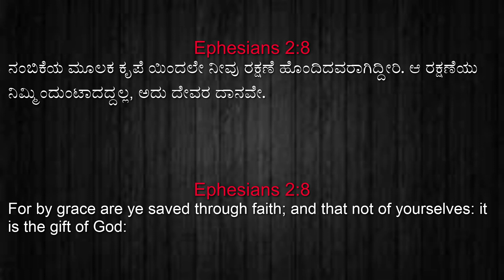Daily Manna 01/06/2022